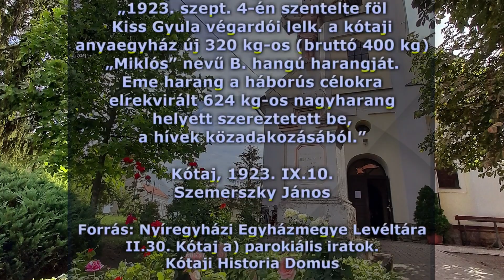100 éves a kótaji nagyharang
1923. szeptember 4-én szentelték fel a Szent Miklós püspök tiszteletére öntött új harangot a kótaji görögkatolikus templomban.

Forrás: Kótaji Görögkatolikus Parókia Facebook-oldala